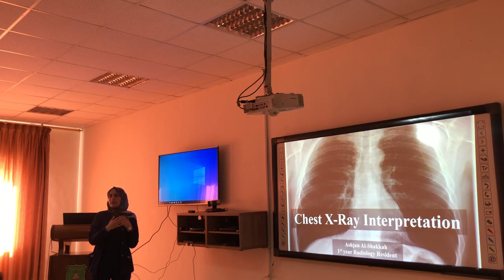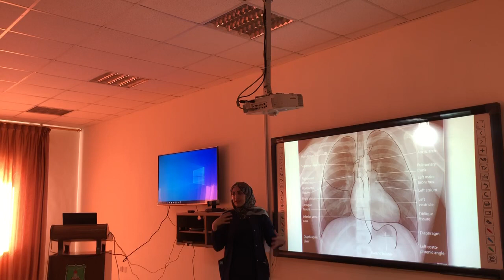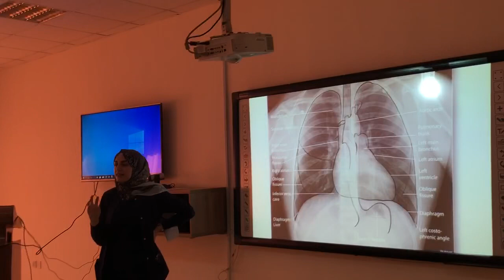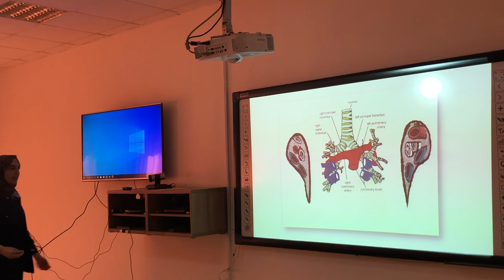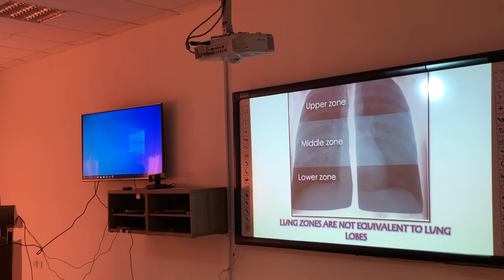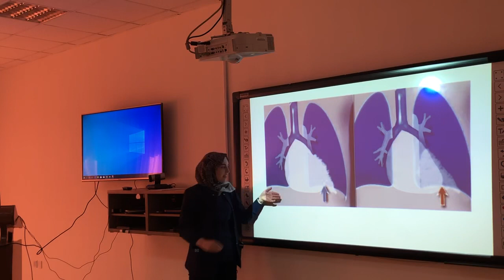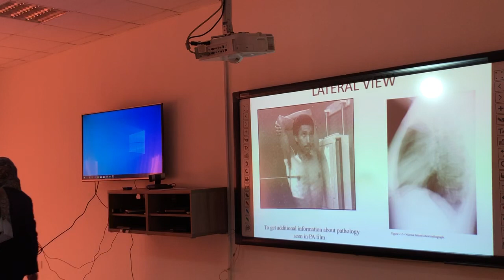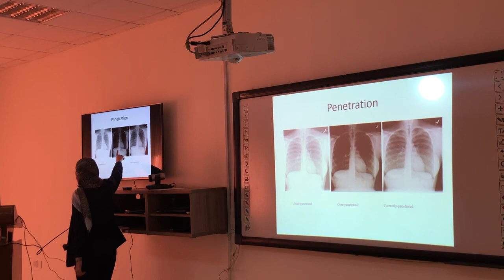CXR Lecture Part 1 - Doctor Ashjan